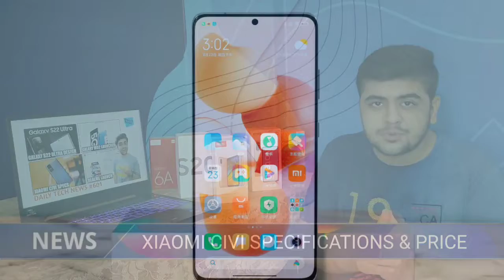Samsung Galaxy S22 ULTRA First Look, Xiaomi CIVI Specs, Realme Washing Machine & Vaccum Cleaner #601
Samsung Galaxy S22 ULTRA First Look, Xiaomi CIVI Specs, Realme Washing Machine & Vaccum Cleaner - Tech News #601

Time Stamp :

00:00 - Realme Washing Machine, Air Purifier & Vaccum Cleaner India Launch Date Confirmed
00:45 - Samsung Galaxy M52 5G Launched in Europe
01:32 - Samsung Galaxy S22 Plus & ULTRA First Look
02:32 - Xiaomi CIVI Specifications & Price Leaked
02:54 - OPPO A55 India Launch Date